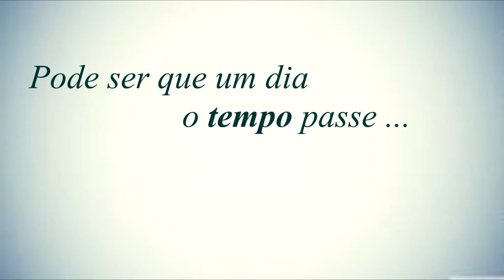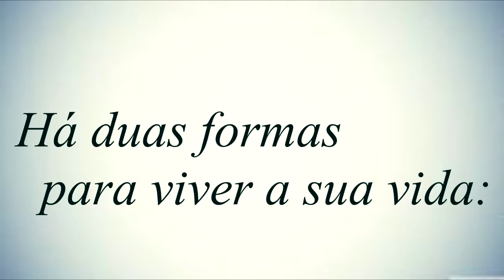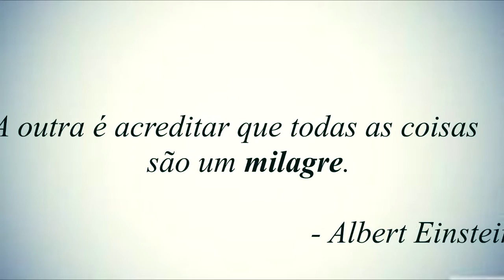Amizade - PhoeniX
Vídeo de fim de ano para agradecer um dos maiores presentes que ganhei, a amizade dessa galera, que mesmo que seja num jogo, é o que acaba sendo de mais importante e o combustível para querer contínuá-lo.